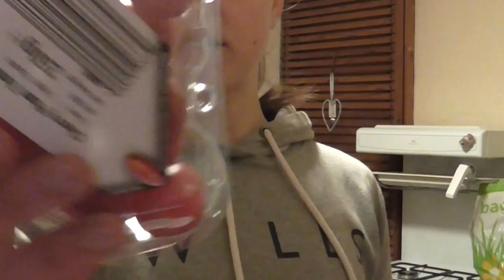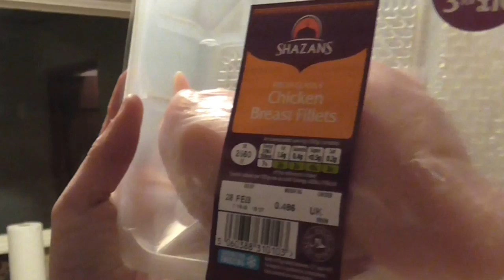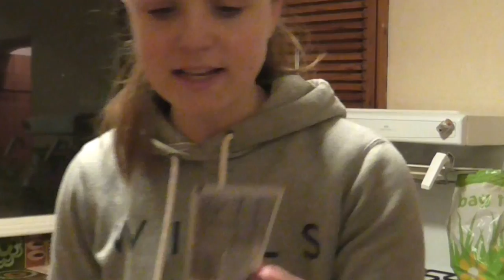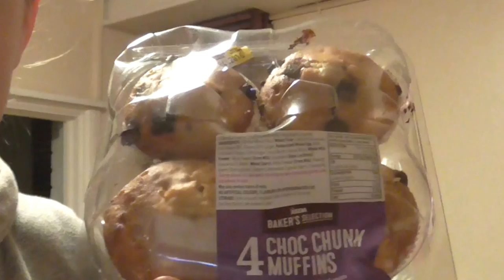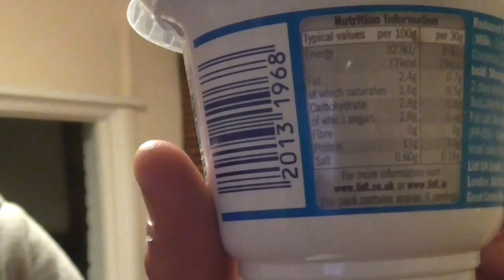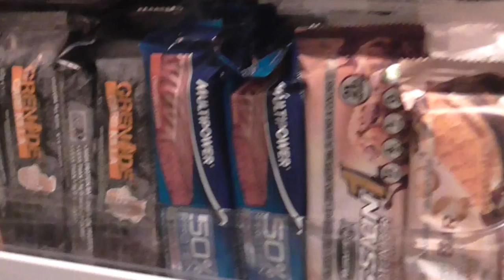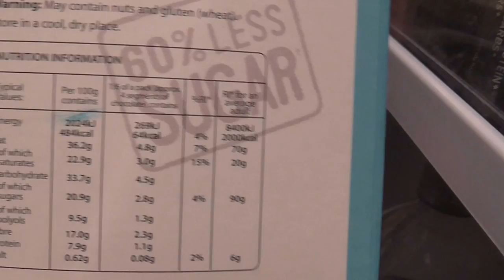Supermarket shop 2 and eating clean with your partner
How to food shop for all round nutrition and eating well with your partner.